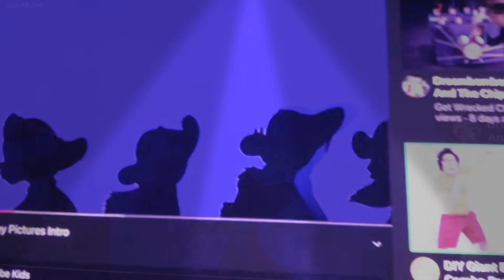19 June 2022